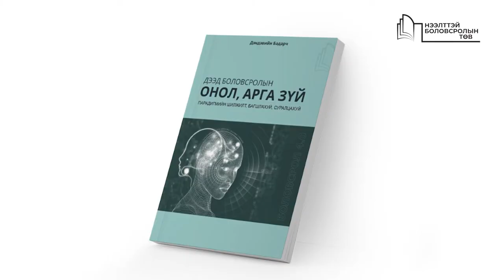I.0 Д.Бадарч "Суралцахуйд суралцах нь MOOC танилцуулаг"